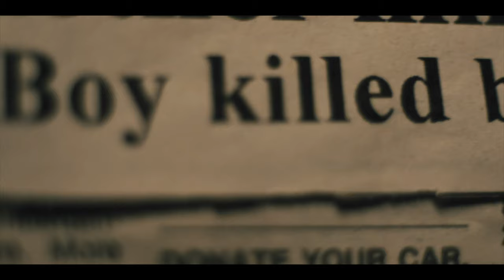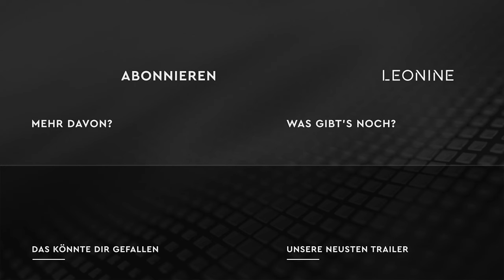Silent Night - Trailer 2 (deutsch/german; FSK 12)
Rache um jeden Preis: Um den tragischen Tod seines Sohnes zu rächen, mischt Brian Godlock (Joel Kinnaman) die düstere Welt krimineller Gangs auf. Vom legendären Regisseur John Woo und den Produzenten der „John Wick“-Reihe kommt eine gnadenlos packende Vergeltungsgeschichte.

Brian Godlock (Joel Kinnaman) muss mit ansehen, wie sein kleiner Sohn an Heiligabend in das Kreuzfeuer einer Gang gerät und stirbt. Dabei wird er selbst schwer verletzt und seiner Stimme beraubt. Rache wird nun zu seiner einzigen Mission und er beginnt dafür ein hartes Training. Godlock ist bereit, alles zu riskieren, um den Tod seines Sohnes zu vergelten.
SILENT NIGHT – STUMME RACHE ist der neueste Film des legendären Filmemachers John Woo („Im Körper des Feindes: Face/Off“, „Mission: Impossible II“), der bekannt ist für seine einflussreichen Actionfilme und spektakulären Inszenierungen. Bereits 2009 erhielt John Woo in Venedig den Goldenen Löwen für sein Lebenswerk. Sein unverkennbarer Stil definiert SILENT NIGHT – STUMME RACHE mit packender, nervenaufreibender und minutiöser Erzählkunst, auch ohne viel Worte. Als Produzenten fungieren die Macher der „John Wick“-Filmreihe. Die Rolle des Rächers übernimmt Joel Kinnaman („The Suicide Squad“); zum weiteren Cast gehören Rapper Kid Cudi („Don’t Look Up“), Harold Torres („Run Coyote, Run“) und Catalina Sandino Moreno („Barbarians”) .

Mit Joel Kinnaman, Scott Mescudi, Harold Torres
und Catalina Sandino Moreno

Regie: John Woo